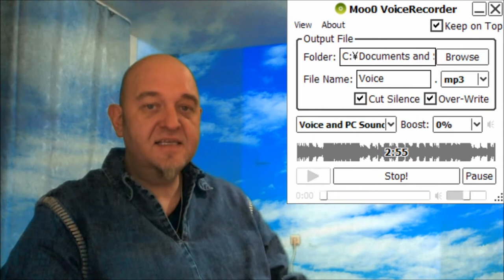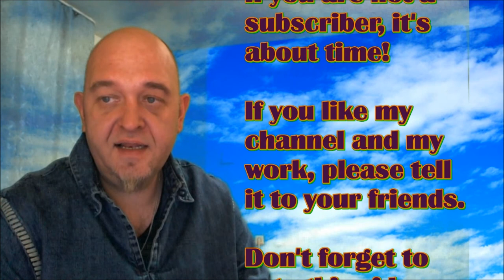Last Week Next Week VLOG2